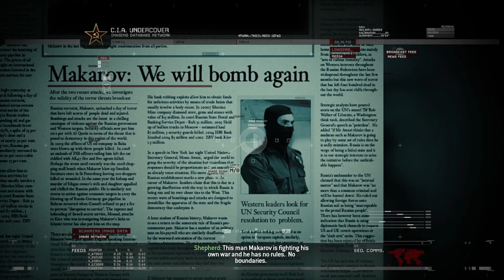Call of Duty: Modern Warfare 2 Campaign Remastered Part 2 No Russian